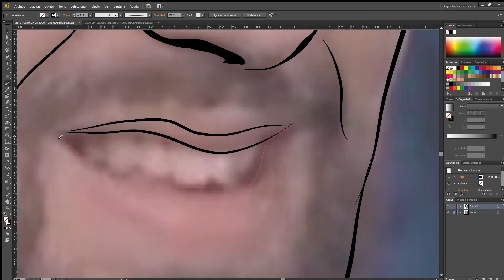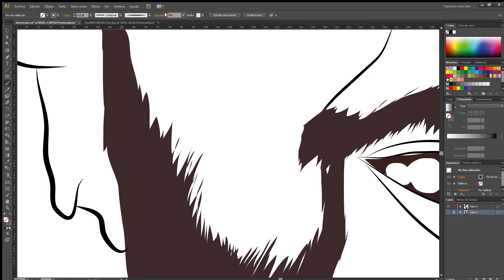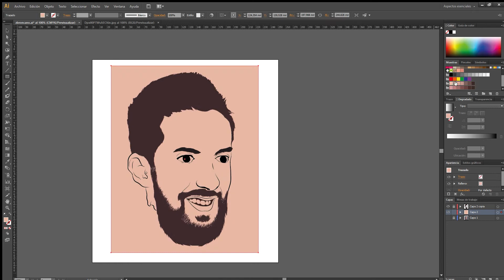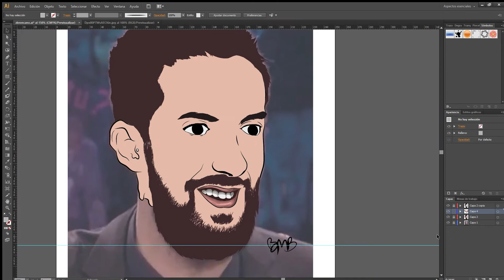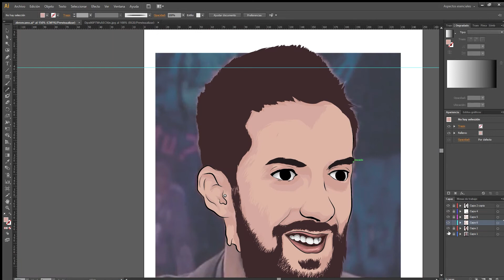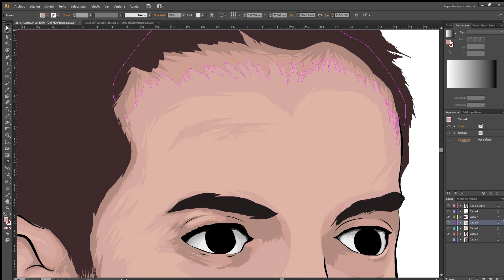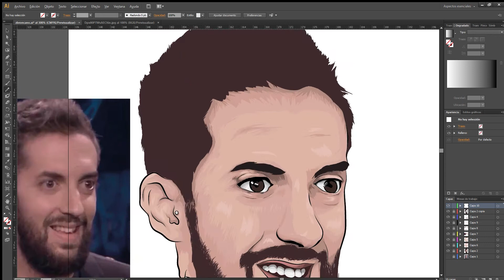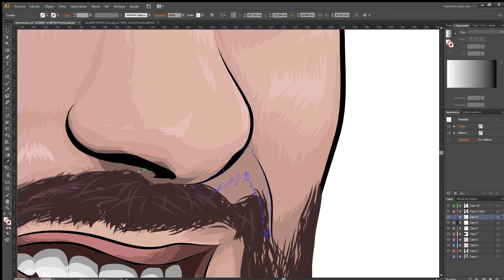Speed Art 🚀 BRONCANO GAMER de LA RESISTENCIA - Adobe Illustrator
Nuevo vídeo sobre la cara que se le quedó a Broncano cuando Wismichu tiró la taza en LaResistencia . SUBSCRÍBETE y dale LIKI ! 👍🏻

Decidme cuál quieres que sea el próximo dibujo que haga en los Comentarios!! 👇👇